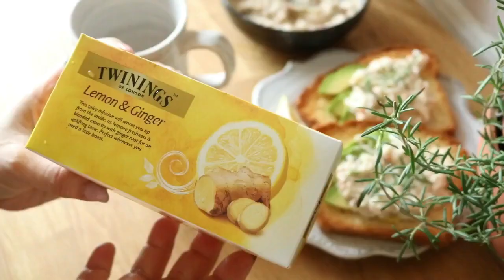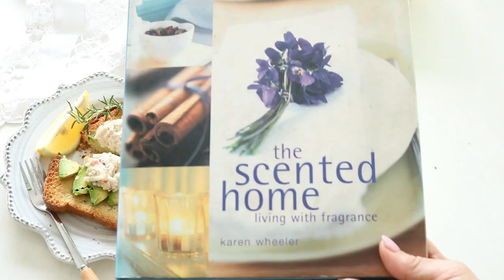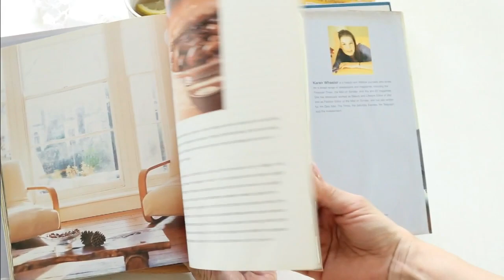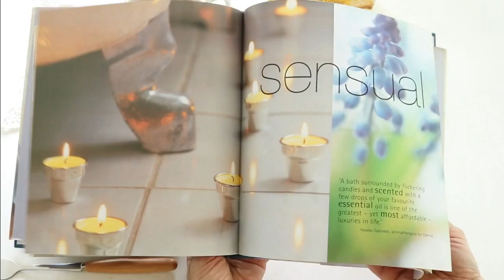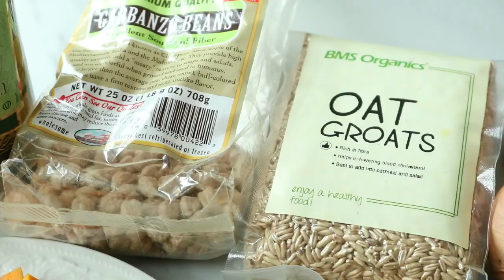素香菇肉燥飯 | 純素蟹柳沙拉牛油果自製麵包 | 鷹嘴豆南瓜冬麥湯 Braised Tofu With Mushroom | Vegan Crab Salad Avocado Toast | Soup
【今天吃点啥】What I Eat in a Day
▋简介
純素香菇肉燥飯
下飯素肉燥是一道充滿家鄉味的料理! 拌飯篇！以米飯為主食的我們，濃鬱的五香素肉燥淋上白飯，冒著熱氣，一碗簡單的美味。

▋完整食谱见

純素香菇肉燥飯
預備食材
百页豆腐 1 包
新鲜香菇 半包
杏鲍菇 3 条
有机素猴头菇 半包
姜末 10 克
酱油 30 毫升
素黑豆酱油/素蚝油 3 大匙
五香粉3 g
胡椒粉 适量
昆布一片（Kombu）（切小片）
葛粉/太白粉 2大匙（勾芡用）
糖 适量
白芝麻炒香 适量
香菜 适量

 純素蟹柳沙拉牛油果自製麵包
預備食材
（可以做2個白吐司）
水 270 g
酵母 10 g
有機糖 90 克
有機高筋麵粉 500 g
有機葡萄籽油或太陽花油 80 g
鹽 半小匙
全素蟹柳沙拉
全素蟹柳絲（素蟳味絲）300g
豆腐 一盒
美乃滋 3 大匙
鹽 適量
黑胡椒 適量
檸檬 適量
迷迭香 適量

純素鷹嘴豆南瓜冬麥湯
預備食材
 4人份
有機冬麥 250 g
鷹嘴豆 100 g
金瓜 300 g
青、紅、黄甜椒各半粒
辣椒粉 適量
包菜1粒
迷迭香 適量
肉桂葉 3 片
鹽 適量
黑胡椒 適量
有機松茸調味粉 適量
可以煮有機橄欖油 適量